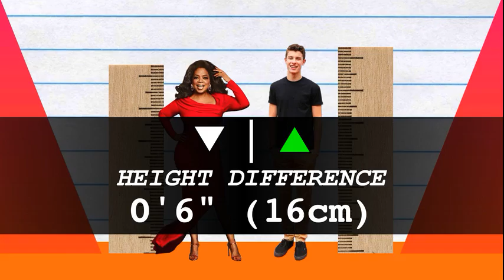How Much Taller? - Oprah Winfrey vs Shawn Mendes!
We compare Oprah Winfrey and Shawn Mendes in height, visually and with data, and reveal just how much the difference is between the TV host/businesswoman and singer-songwriter!